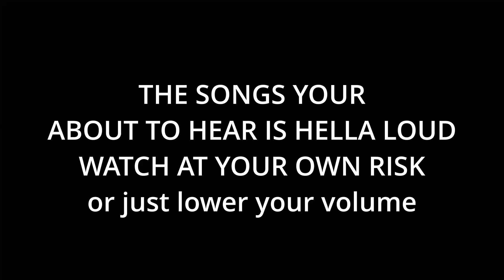Piggy Book 2 EARRAPE THEMES